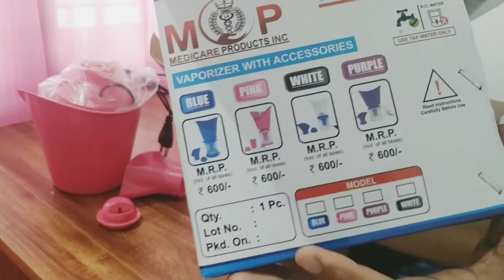3 in 1 STEAMER VAPORIZER UNBOXING & DEMO| MALAYALAM REVIEW|മുഖസൗന്ദര്യംവർധിപ്പിക്കാൻഅടിപൊളി സ്റ്റീമർ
This Video is including about 3 IN 1 STEAMER VAPORIZER PRODUCT REVIEW. I am Sharing My Experience in youtube with my Viewers.Pease share your Comments about Review Tech Mlayalam channel.

Brand  :   Medicare Products INC
Model  : 3 in 1 Steamer Vaporizer
Color   : Pink
Quality :medium
weight : 380g

Features:
Produces steam vapour in seconds
Useful for both health & beauty
Easy to use & clean
Ideal for home & travel
plastic body to prevent shocks